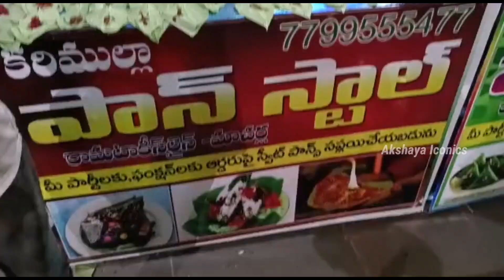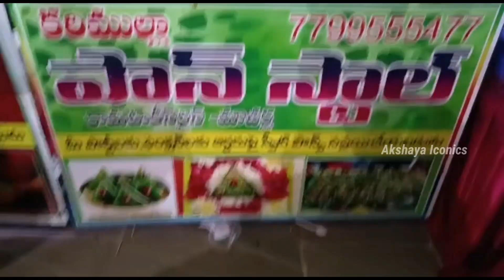పెళ్లి కొడుకుని పెళ్లి కూతురు నీ పల్లకిలో ఎలా తీస్తున్నారో చూడండి || బోజనలు రకరకాల రుచికరమైన వంటలు👌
పల్లకిలో పెళ్లి కొడుకున పెళ్లి కూతురు
పెళ్లి కొడుకుని పెళ్లి కూతురు పల్లకిలో